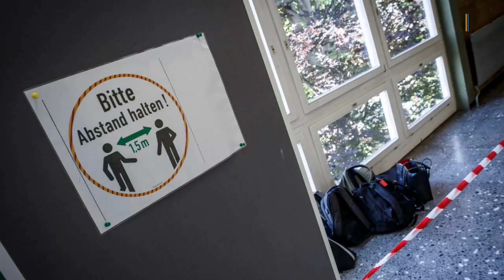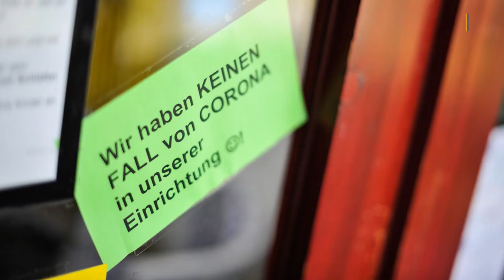Schulstart trotz Corona: Das sind die Corona-Regeln in Baden-Württemberg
Corona-Regeln: Zum Schulbeginn in Baden-Württemberg am 14. September gelten neue Regeln im Umgang mit dem Coronavirus an Schulen. Das Kultusministerium unter Ministerin Susanne Eisenmann legt in der Verordnung über den Schulbetrieb unter Pandemiebedingungen Maßnahmen für Schüler und Lehrer fest: So müssen beispielsweise alle Schüler ab der 5. Klasse und das Schulpersonal außerhalb des Unterrichts einen Mund-Nasenschutz tragen, Räumlichkeiten müssen regelmäßig gelüftet werden und Tische, Türklinken und Lichtschalter täglich gereinigt werden.

▬ Social Media ▬▬▬▬▬▬▬▬▬▬▬▬▬▬▬
► Besucht uns auf Facebook: